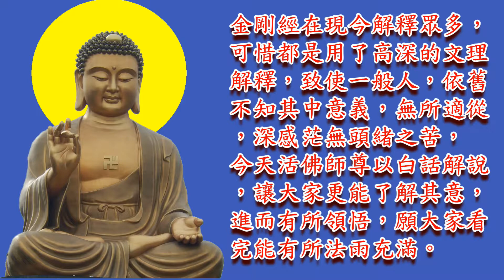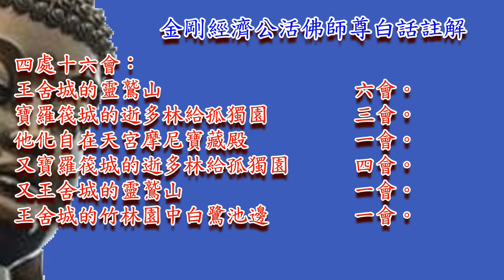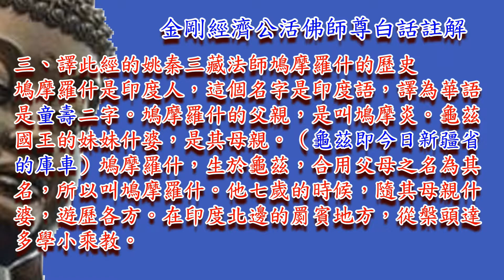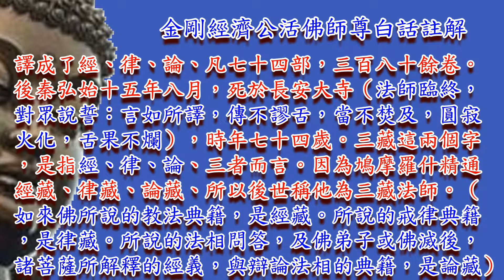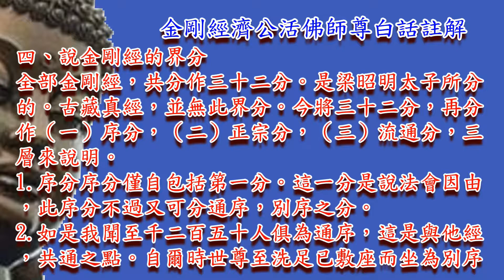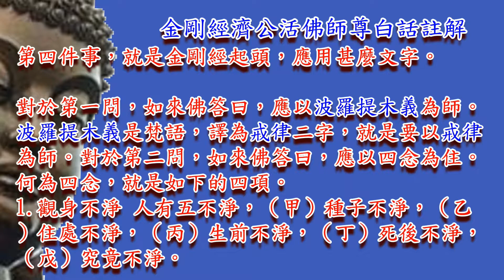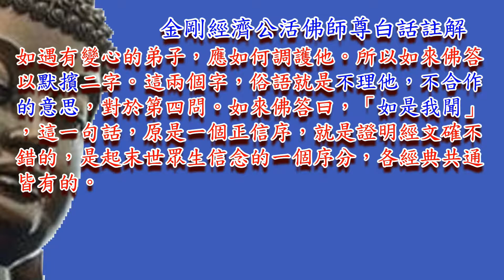金剛經濟公活佛師尊白話註解第2集說金剛經的歷史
金剛經在現今解釋眾多，可惜都是用了高深的文理解釋，致使一般人，依舊不知其中意義，無所適從，深感茫無頭緒之苦，今天活佛師尊以白話解說，讓大家更能了解其意，進而有所領悟，願大家看完能有所法雨充滿。